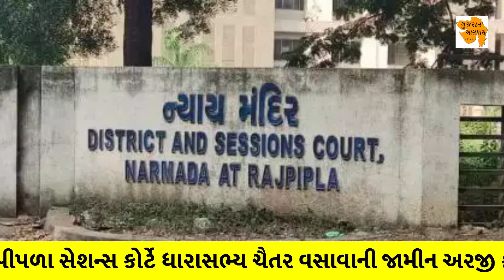ચૈતર વસાવાને કોર્ટે આપ્યો મોટો ઝટકો | Chaitar Vasava | Gujarat Politics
AAP MLA ચૈતર વસાવાની આગોતરા જામીન અરજી પર આવ્યો મોટો ચુકાદો. રાજપીપળા સેશન્સ કોર્ટે ધારાસભ્ય ચૈતર વસાવાની જામીન અરજી ફગાવી દીધી.

Gujarati News, Gujarati News live

Find all types of news at our channel :-
Gujarati News Samachar, News in Gujarati, Gujarat News, Gujarati News Headlines and Daily, Breaking News, Gujarat Samachar Newspaper, Sandesh News, Local News

અમારી ચેનેલ પર ગુજરાત ચૂંટણી, રાજકારણ, ખેડૂત, હવામાન અને ગુજરાત ને લગતા તમામ સમાચાર ગુજરાતી ભાષા માં નિહાળી શકશો.